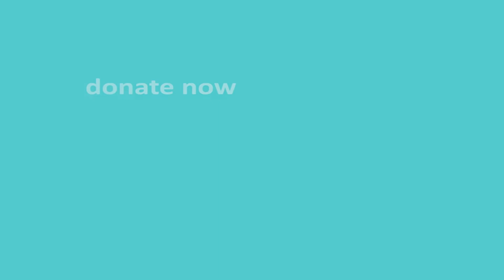RFAD FathersDay BrentLindeque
Brent Lindeque, the Good Things Guy is known for spreading good news around SA.